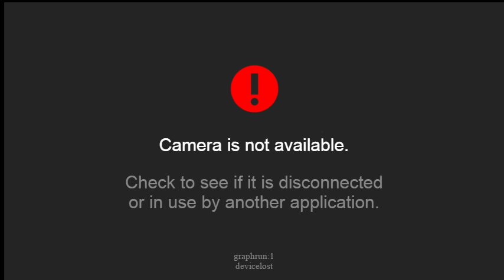Tonga Power Live Stream